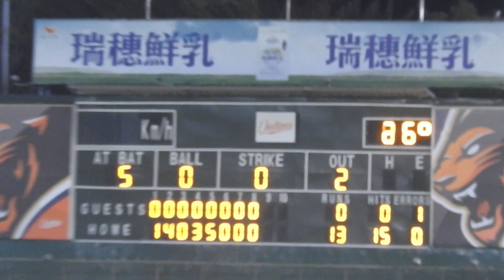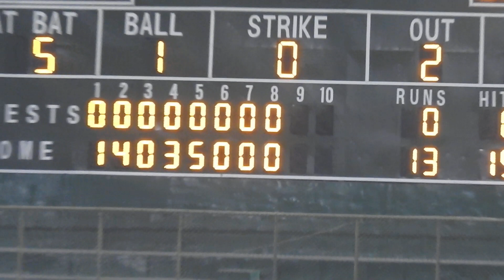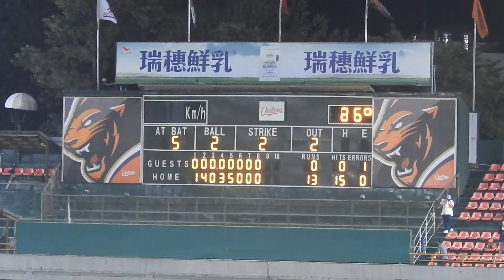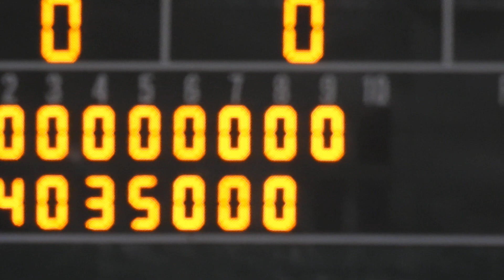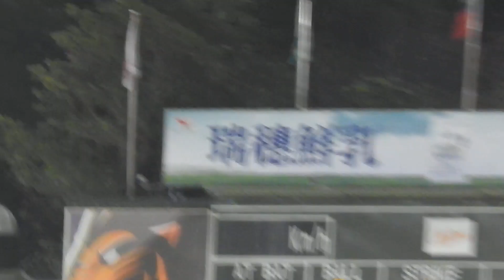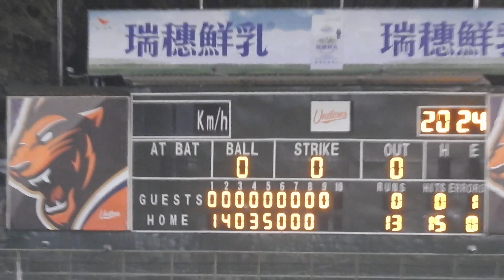2021統一獅猛威爾無安打比賽 9上一出局投球 台南現場 ( 2021.4.2.五.台南.味全vs統一 )